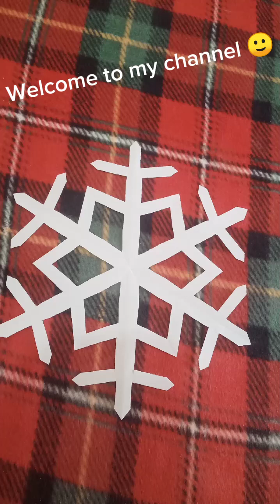Beautiful paper cutting design/beautiful snow flake/flower making with paper/ wall decoration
Jesi Handicraft & Classic Kanyakumari Recipes.
Harika's handicrafts.
Bhartiye art Handicraft Saharanpur. .
Veranda's Handicraft. Indonesia. ...
Kohinur Handicrafts. This channel is all about handicrafts. ...
Ghazali Handicraft.
Min Handicraft. ...
Handicraft design.
Artkala - World of innovation.
DIY Crafts TV.
Innova Crafts | DIY Craft YouTube Channel.
Origami with Jo Nakashima.
Mitanjali .M.
Shagufta Fyms.
Twin Tag.
MASS Art and Craft.
easy paper cutting design/ beautiful paper flower cutting/wall decoration
snowflake#decorations#papersnowflake#papercraft#easycraft#tonniartandcraft
paper craft for girls
paper cutting
flower cutting
beautiful wall hanging idea
wall decoration idea
AArtandCraft-bx7hn
paper cutting design
craft cutting design
beautiful  wall hanging idea with paper
beautiful paper craft for home decoration
how to make snowflak
how to make beautiful and easy flower,
paper craft
paper snowflakes
  paper craft ideas
easy origami,
paper snowflake flower,
 paper snowflakes,
paper snowflake decorations
paper snowflakes hanging
paper snowflake origami